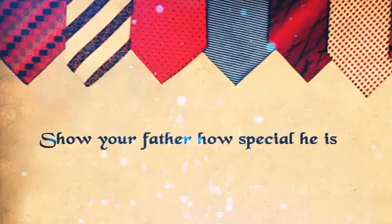iEMBROIDERY Fathers Day